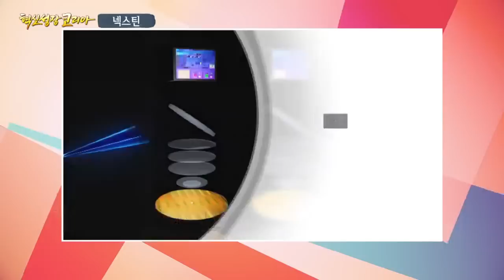"직원들이 웃으며 출근하고 가족이 자랑스러워 하는 기업" 반도체 전공정 검사장비 선도 기업 넥스틴 박태훈 대표 / 혁신성장코리아 / 한국경제TV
○박태훈 넥스틴 대표